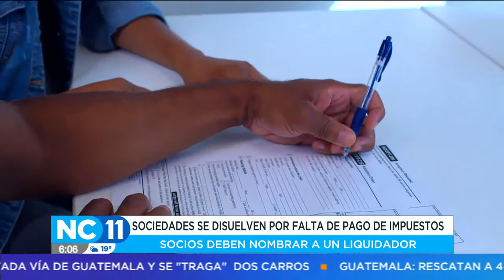El gobierno ofrece soluciones para que los socios no pierdan sus bienes.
Los bienes podrían ser remamatados o tomados por el estado o instituciones bancarias.
El Gobierno insta a los socios en poner al día todas las deudas de la asociación.